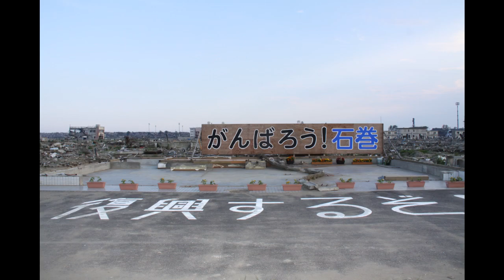UK in Ishinomaki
UK Foreign Office Minister Jeremy Browne visits the North East of Japan, 9-10 July 2011
英国外務省のジェレミー・ブラウン国務大臣が、3月11日の大震災から復興する被災地を訪問しました